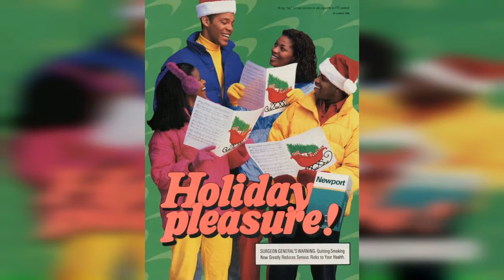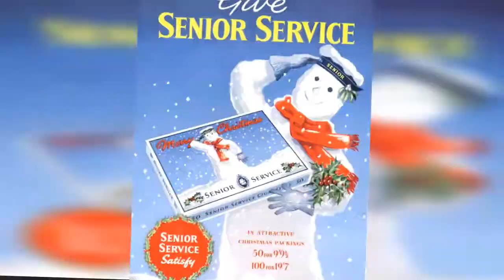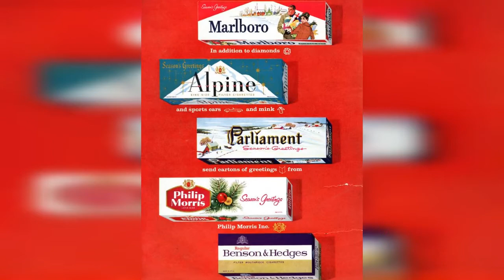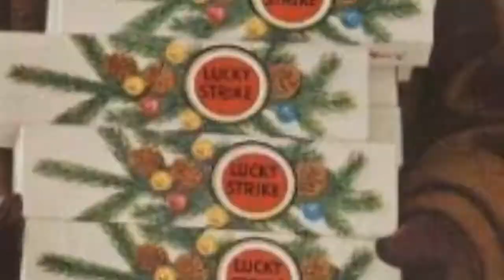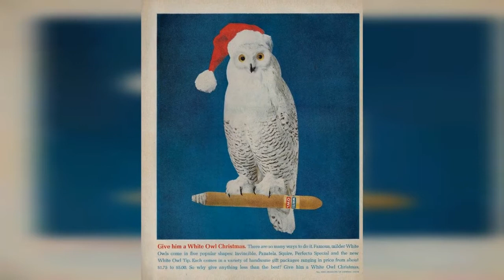25 Vintage Christmas Cigarettes With 1960S Commercials !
Remember all your friends who remember how great cigarettes used to taste.
Here are a few vintage Christmas cigarette and cigar adverts from the 1960s. Including Benson & Hedges, Kool, L&M, Lucky Strike, Marlboro, Pall Mall, Tareyton, Viceroy and White Owl...
0:00 - Intro

?sub_confirmation=1
❤️About Us❤️